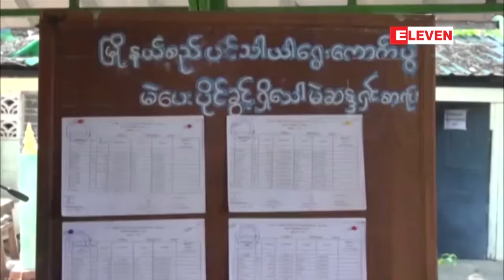ရန္ကုန္ၿမိဳ႕ေတာ္စည္ပင္သာယာေရြးေကာက္ပြဲကုိ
ရန္ကုန္ၿမိဳ႕ေတာ္စည္ပင္သာယာေရြးေကာက္ပြဲကုိ ပုံစံ ၆၆/၆ (အိမ္ေထာင္စုစာရင္း)ရွိသူသာ မဲေပးပိုင္ခြင့္ရွိမည္ဆိုလွ်င္ မဲေပးပုိင္ခြင့္ဦးေရ ပုိမိုဆုံးရႈံးသြားမည္ဟု စည္ပင္ေရြးေကာက္ပြဲေကာ္မရွင္ဥကၠ႒ ေျပာ
ရန္ကုန္ၿမိဳ႕ေတာ္ စည္ပင္သာယာေရြးေကာက္ပြဲကုိ အိမ္ေထာင္စုစာရင္းရွိသူမွသာ မဲေပးခြင့္ရရွိမယ္ဆုိပါက မဲေပးသူေတြအေနနဲ႕ မဲေပးပုိင္ခြင့္ပိုမိုဆုံးရႈံးသြားမွာ ျဖစ္တယ္လို႕ ရန္ကုန္ၿမိဳ႕ေတာ္စည္ပင္သာယာေရးေကာ္မတီအဆင့္ဆင့္ ေရြးေကာက္ပြဲေကာ္မရွင္ ဥကၠ႒ ဦးေအာင္ခိုင္က ေျပာပါတယ္။